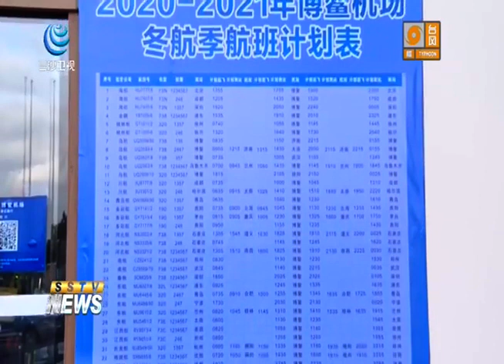Qionghai Boao Airport Opened Four New Domestic Air Routes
10月25日起，民航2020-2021年冬春航季启幕，博鳌机场新开通4条航线，一起了解一下。

Since October 25th, the 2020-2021 winter and spring season of civil aviation has begun. The Qionghai Boao Airport opened 4 new domestic routes. Let's have a look.

其中深圳⇌琼海航线的开通使琼海成为国内首个开通北上广深航线的县级市机场.深圳作为国内一线城市和经济特区，航空客源潜力巨大。航线的开通不仅方便往返琼海深圳两地的旅客，也将进一步促进两地之间的密切交流与往来，为双方经贸投资和人文交流提供更大便利，推动两地经济社会加速发展。

Among the newly opened routes, the Shenzhen and Qionghai round trip air service makes Qionghai the first county-level city in China to open an air route to Beijing, Shanghai, Guangzhou and Shenzhen. As a domestic first-tier city and a special economic zone, Shenzhen has _ huge potential for aviation passengers. The opening of the new route has facilitated passengers traveling between Qionghai and Shenzhen. It also has provided greater convenience for economic and trade investment and cultural exchanges between the two sides and promoted their economic and social development.

此外，博鳌机场还新开通茅台⇌重庆⇌琼海、成都⇌琼海航线，国内航线网络覆盖范围在进一步扩大。截至目前，博鳌机场国内通航城市已达53个。

In addition, the QionghaiBoao Airport has recently opened the Maotai⇌Chongqing⇌Qionghai and Chengdu⇌Qionghai routes. The coverage of domestic routes is further expanding. Up to now, this airport can reach 53 domestic cities.

据了解，新航季期间，博鳌机场平均每天执行航班60架次，由18家航空公司运营32条国内航线。与往年同期相比，国内新增福州、茅台、临沂、运城4个航点。换季首日，博鳌机场起降航班29架次，较去年换季第一天18个架次同比增长61%。

During the new flight season, the QionghaiBoao Airport performs an average of 60 flights per day, and 18 airlines operate 32 domestic routes. Compared with the same period in previous years, 4 new destinations in Fuzhou, Moutai, Linyi and Yuncheng were added in China. On the first day of the season, there were 29 flights taking off and landing at the QionghaiBoao Airport, with an increase of 61 percent from the 18 flights last year.